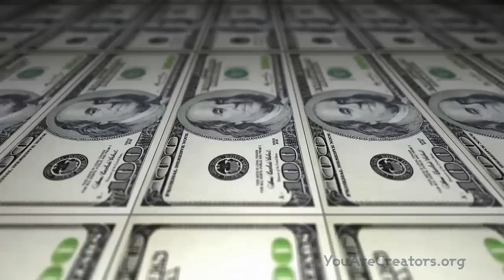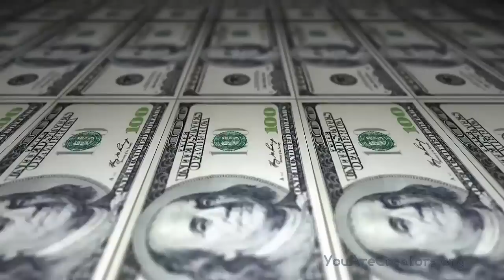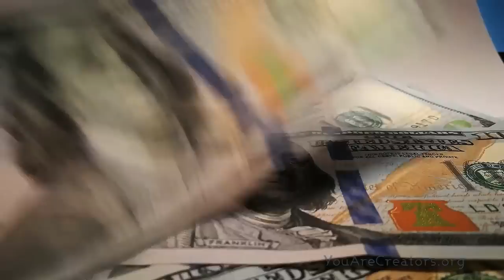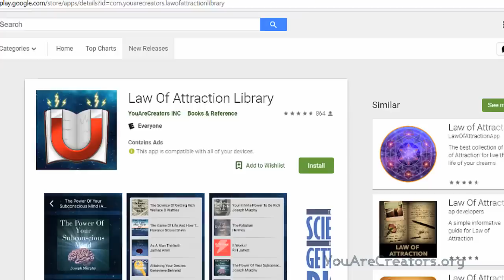"The 50 Prosperity Secrets!" (Listen To This Everyday!)